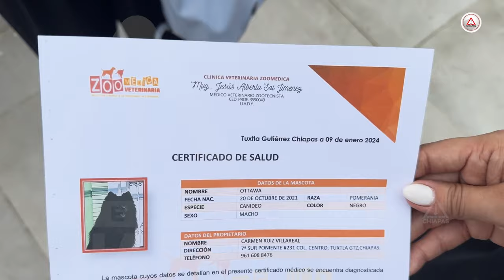En Chiapas cualquiera puede robar un perro y no pasa nada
El robo de mascotas en Chiapas está fuera de control debido a la falta de leyes que protejan a los animales. ¿Qué medidas se necesitan para evitar estos casos?